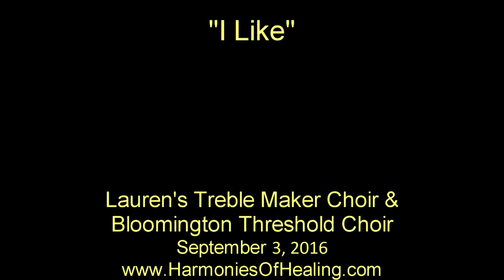"I Like" Lauren Lane Powell September 3, 2016, Song 5 of 26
- Birthday Concert of Lauren Lane Powell September 3, 2016 at Unity of Bloomington, Indiana.  Song 5 of 26 - "I Like"